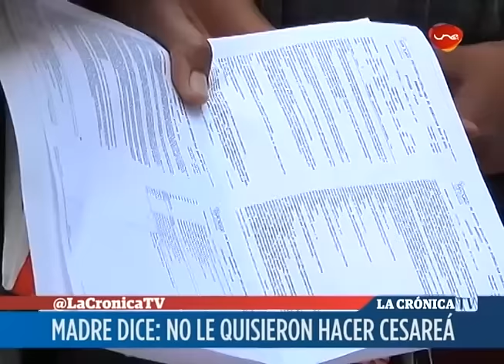MURIÓ RECIÉN NACIDO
Sus padres alegan negligencia médica